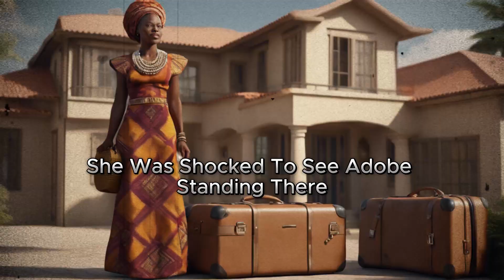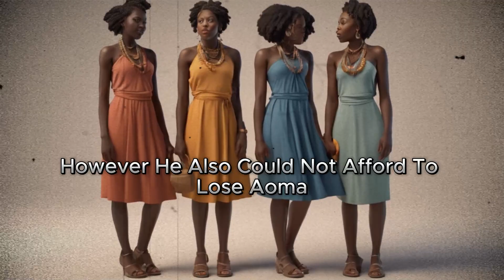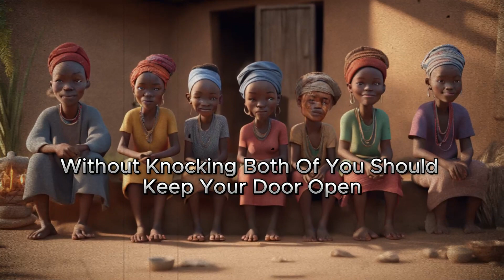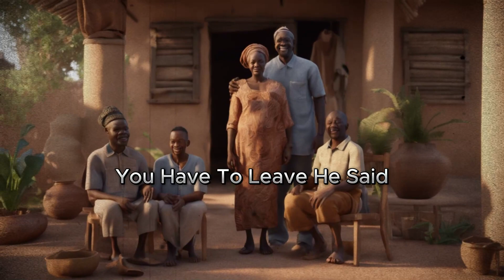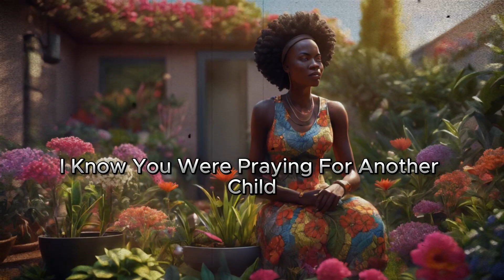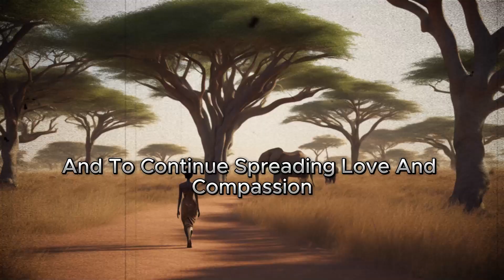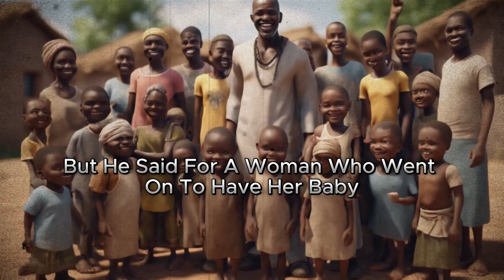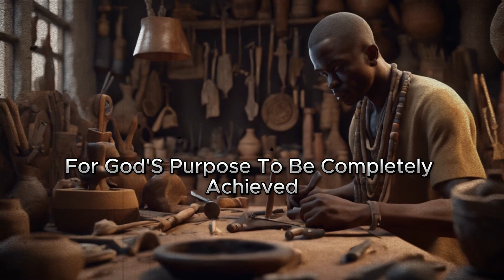She Moved Into Her Son's House on His Wedding Night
This story is about a mother and her most prized possession AKA her son, Chike. However, as Chike grows up, major changes happen in his life. Will she be able to adapt to the changes or will she completely loose out on a relationship with him? Find out, in this captivating tale.

african tales, folktale, tales, tales by chi, folklore

Welcome to African Tales By Chi. On this channel, you can watch entertaining stories that are deeply rooted in culture.